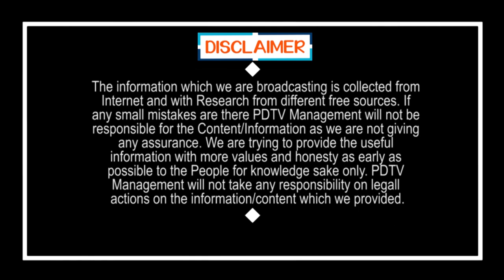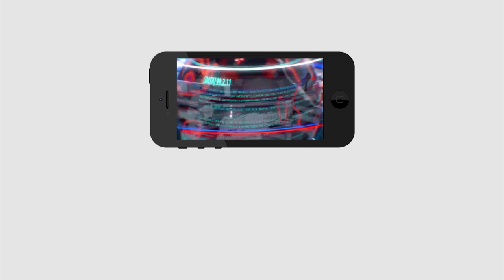CM Jagan | Success or Failure in Ruling ? | జగన్ గెలిచినట్టా..? ఓడినట్టా..? | PDTV News